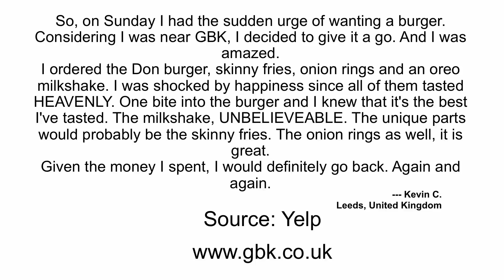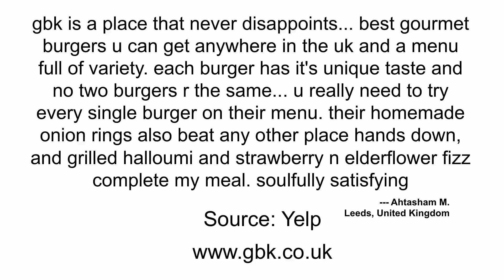Gourmet burger kitchen leeds reviews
Reviewed: ★★★★★ GBK-Gourmet Burger Kitchen is a top reviewed restaurant in Leeds, West Yorkshire, UK. This video shows some of the excellent reviews and testimonials that have been offered by their happycustomers. (Real reviews by real customers)
Chain restaurant with classic wooden decor, serving gourmet British beef, chicken or veggie burgers

Address: Minerva House, 29 East Parade, City Centre,
Leeds LS1 5PS